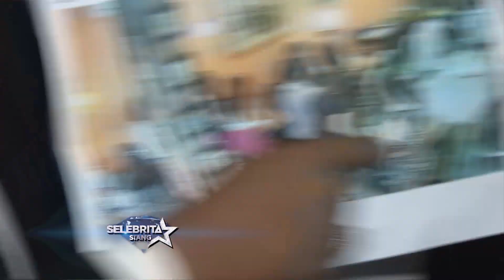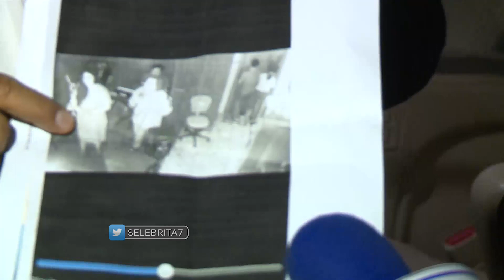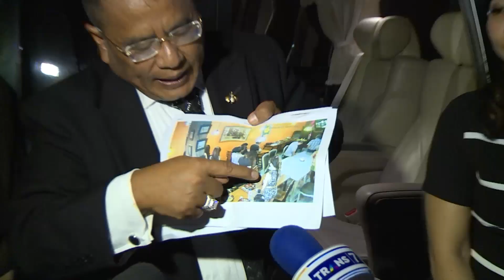Tersebar Video Hotman Paris Nyawer Perempuan | Selebrita Siang